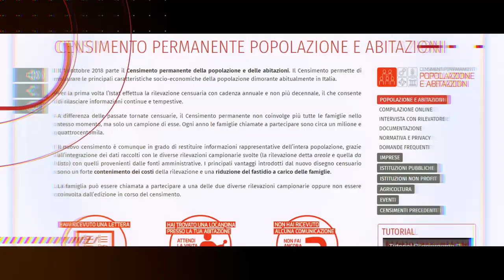Video Contest "L' Italia ha bisogno di Campioni"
Il censimento è cambiato.Una delle principali novità è che sarà a campione, cioè riguarderà ogni anno solo una parte di famiglie residenti in Italia. In questo modo i dati saranno più tempestivi, meno costosi e più utili.

L’Italia ha bisogno di campioni
Realizza un video che racconti una o più storie di campioni di normalità o che racconti perché l’Italia ha bisogno di campioni.
Scadenza: 30/11/2018
Primo classificato €5000; secondo classificato €3000; terzo classificato €2000.